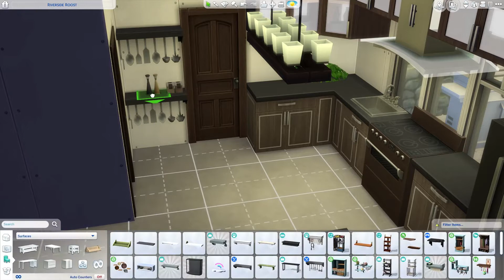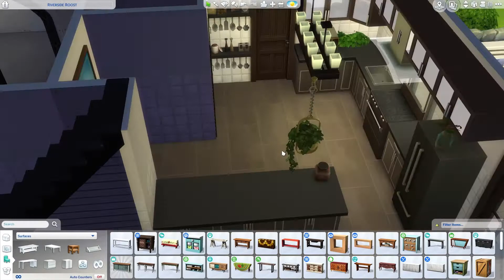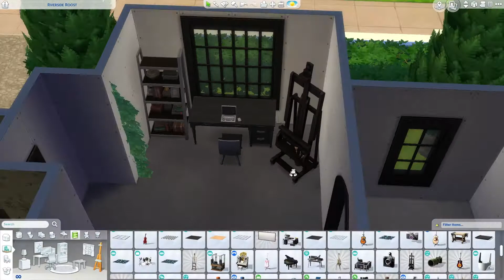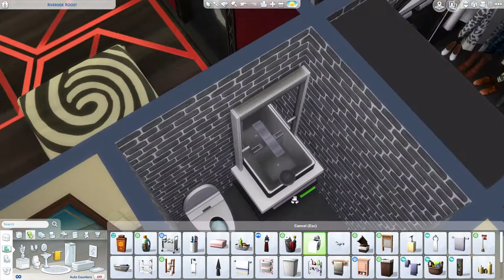The Sims 4 - Double Chimney House - Speed Build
A modern English home, with 2 large statement chimneys 3 bed and 3 bath, And a large pool to top it off!